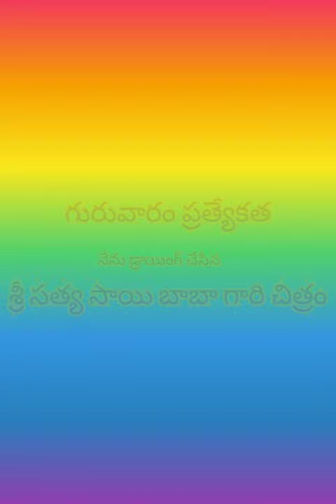drawing 5 ( Sri Sathya Sai Baba)